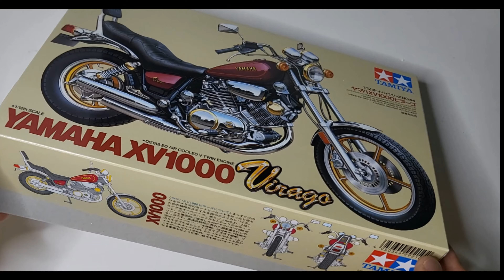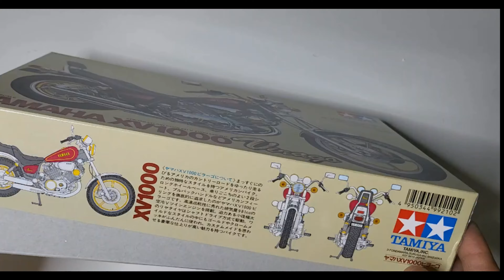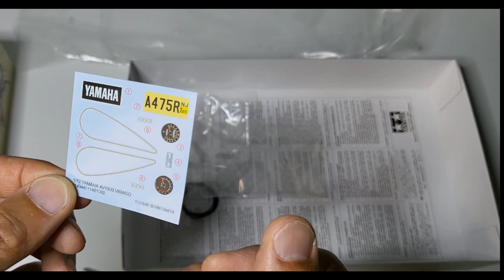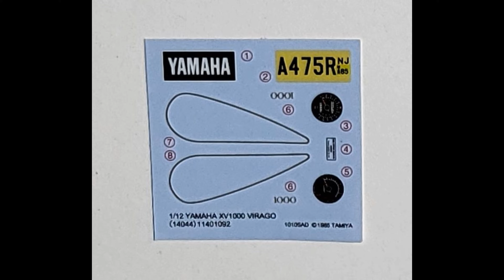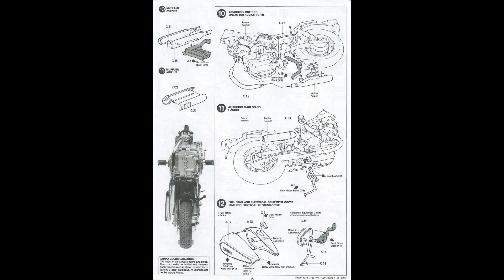Unboxing and Overview: Tamiya 1/12 Yamaha XV1000 Virago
Detailed unboxing and overview of the 1/12 plastic model kit of the Yamaha XV1000 Virago motorcycle by Tamiya. Closeup of parts and instructions.